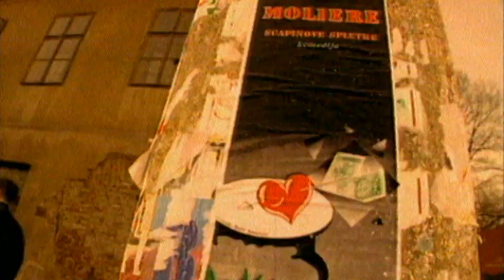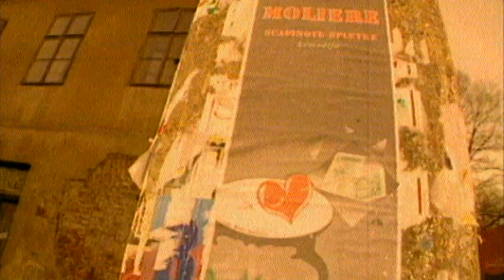Vatra - Bilo Je Dobro Dok Je Trajalo (Official Video)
Glazba: Ivan Dečak
Tekst: Ivan Dečak
Aranžman: Mario Kasumović / Robert Kelemen / Ivan Dečak / Irena Celio-Cega / Boris Gudlin